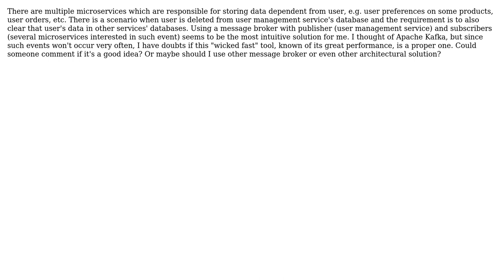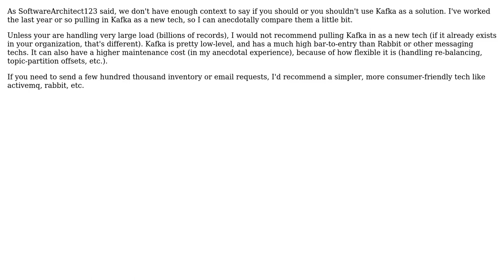Software Engineering: Using Apache Kafka for rare events (2 Solutions!!)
Software Engineering: Using Apache Kafka for rare events

With thanks & praise to God, and with thanks to the many people who have made this project possible! | Content (except music & images) licensed under CC BY-SA | Music | Images & others | With thanks to user SoftwareArchitect123 user JohnsonCore user dev123 and the Stack Exchange Network Trademarks are property of their respective owners. You are responsible for your own actions.